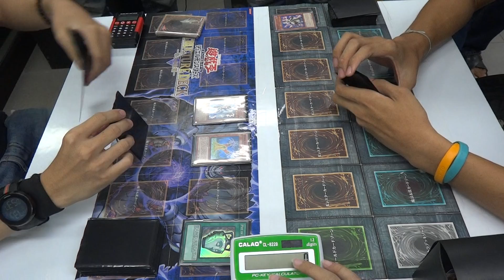The Handsome 1st Championship Yugioh Final Round.3 Oak VS Yok